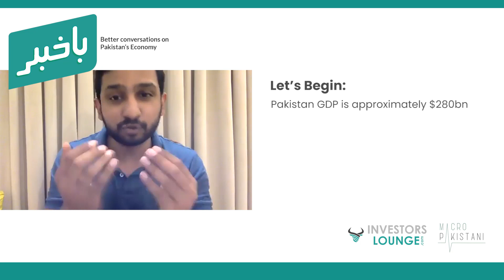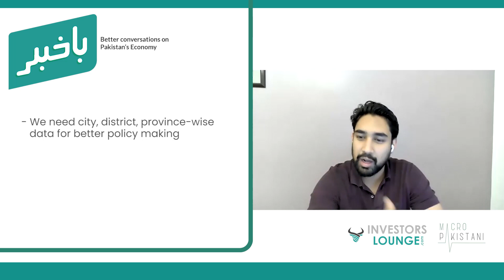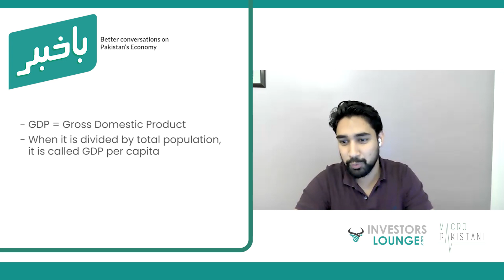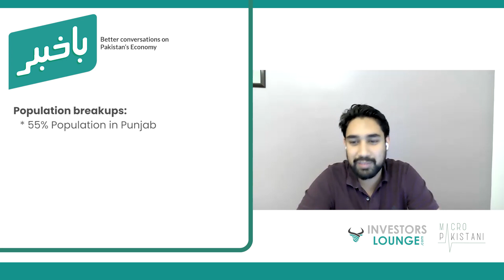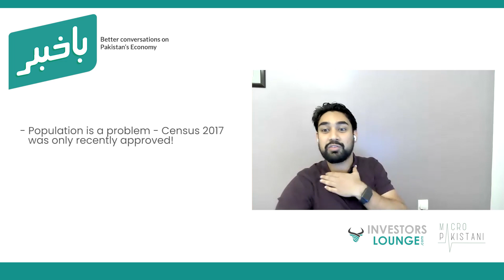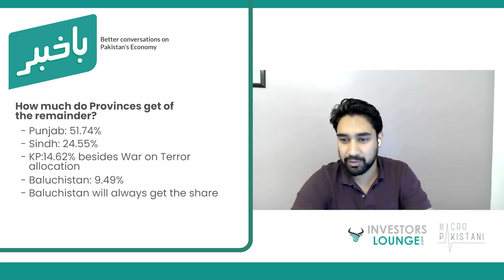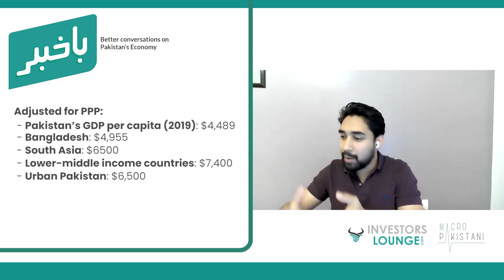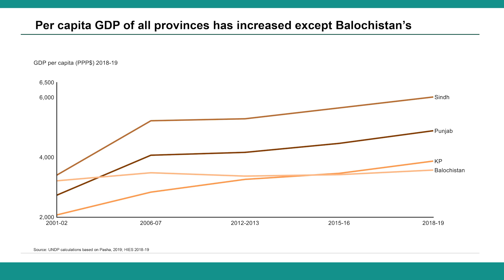BaKhabar Episode 14 | How much does each province contribute to Pakistan's GDP?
Every year, heavy rains spark a debate on Karachi (and Sindh's) infrastructural development. But how have our provinces been faring economically over the past decade?

The Gross Domestic Product (GDP) of Pakistan is a frequently quoted statistic. But behind this number are stories of thousands of cities, villages and millions of lives. We discuss what each of Pakistan's provinces contributes to Pakistan's GDP so that we can build up to a conversation on what matters even more - Human Development.